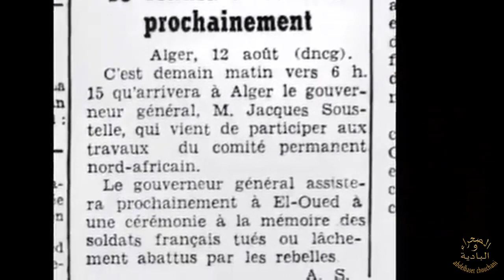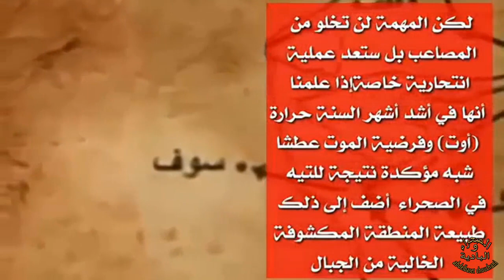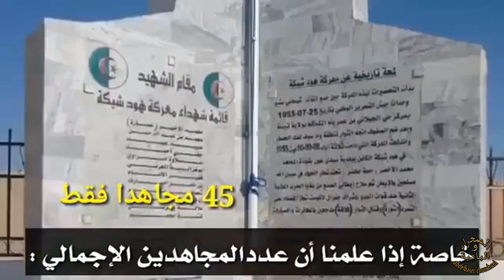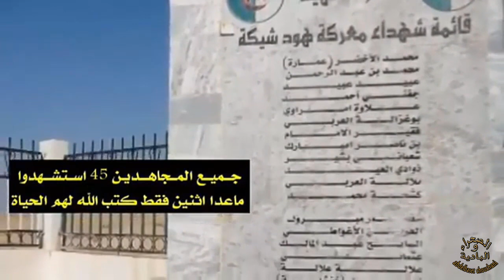معركة هود شيكة,الشهيد الحي,المجاهد قريد عبدالمالك المدعو الجنة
اندلعت معركة هود شيكة الشهيرة بمنطقة وادي سوف بالجنوب الشرقي الجزائري يوم 08 اوت 1955اكبر معارك جيش التحرير الوطني ضد قوات الاستعمار الفرنسي بجنوب الجزائر منذ اندلاع الثورة التحريرية في الفاتح نوفمبر 1954 .
و قد دامت هذه المعركة 03 ايام كاملة تحت قيادة البطل عمارة محمد الاخضر المدعو ( حمه لخضر ) و الذي استشهد خلال هذه المعركة التي عرفت تدخل الجنرال الفرنسي السفاح جاك سوستيل شخصيا لدعم قواته هناك .الثورة وصلت إلى مصاف وذروة القوة. . وكانت خسائر المستدمر الفرنسي حوالي600 جندي في مدة 3 أيام.